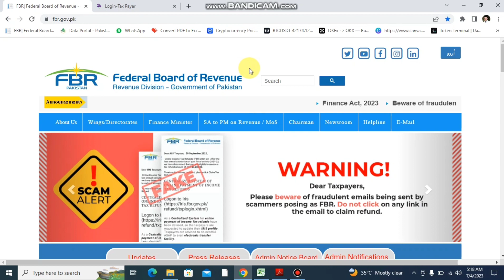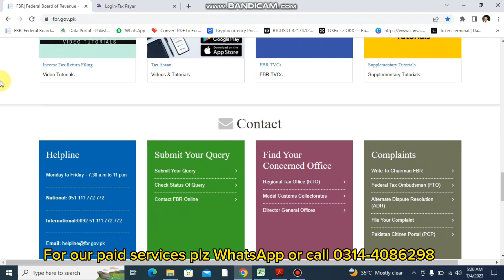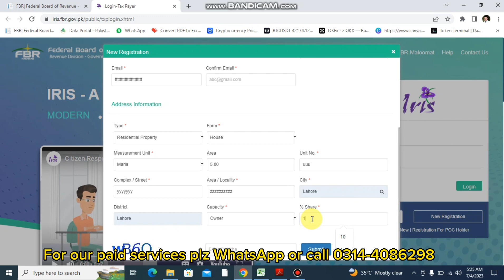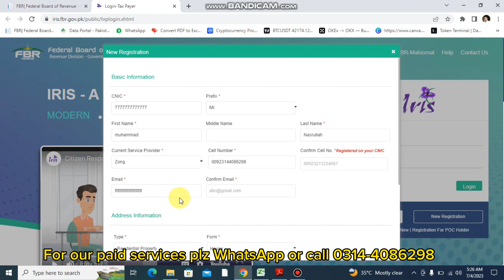how to make ntn | how to make ntn for business | how to make ntn for salaried person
In this video:
NTN OR registration process
How to correct name in fbr
How to select RTO